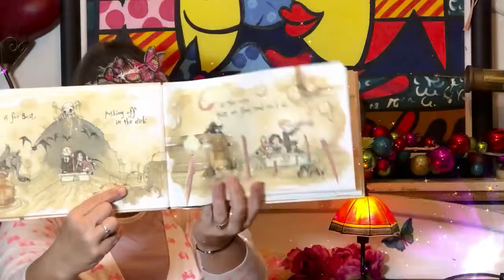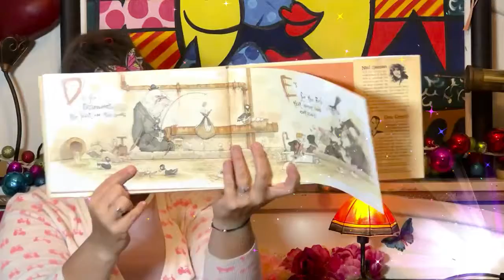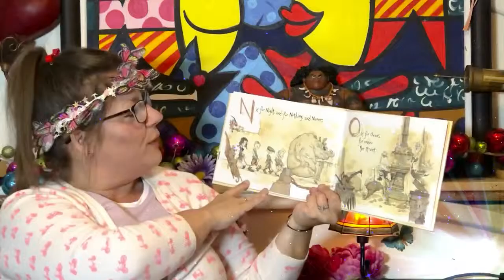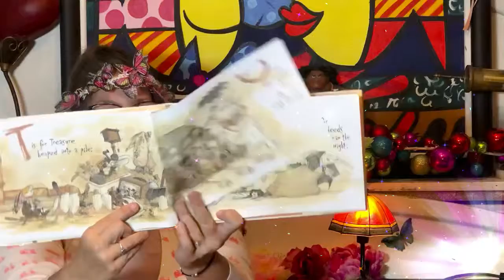The DANGEROUS Alphabet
A fun a spooky way to learn your ABC's!